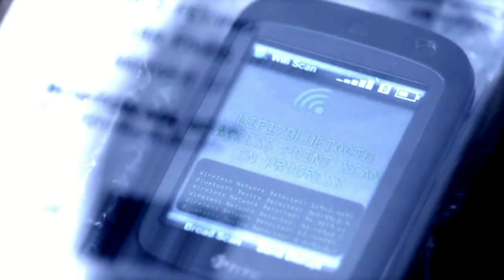Leverage: Alec Hardison - Best of The Top Hat Job (S2E06)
A few of Aldis Hodge's Best scenes in Season 2, Episode 6